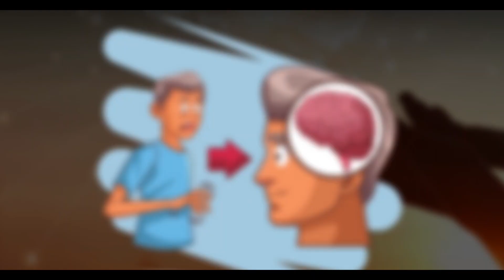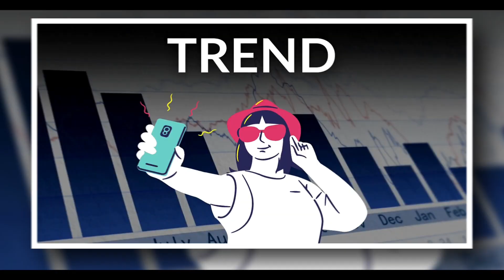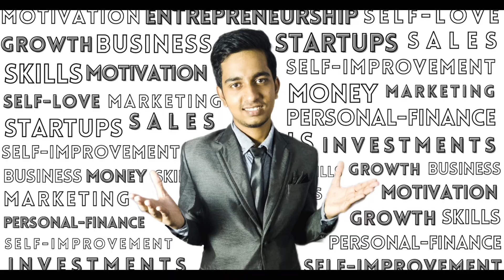Nike's Clever Branding Style | Nike's Genius Marketing Strategy | Nike Business Case Study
Nike's business strategy is best in terms of the power Nike's brand name carries, People are always crazy about Nike shoes. In this business case study, we are talking about what are marketing strategies worked well for Nike and what are branding lessons we can learn from it. So after watching this case study you will also agree that Nike is undoubtedly the best when it comes to marketing your product.

About Channel-
You are going to love this channel if you are an obsessed Entrepreneur, We here talk about aspects of Entrepreneurship like-Business, Marketing, Finance, Tech, Self-Improvement, and more. Thank you for being with me. Be happy and stay healthy.